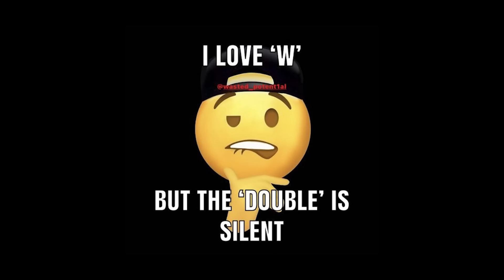1 hour sped up tiktok audios part 145 + timestamps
Speed up/nightcore tiktok audios
Sped Up Tiktok Audios
Sped Up Audios 2024